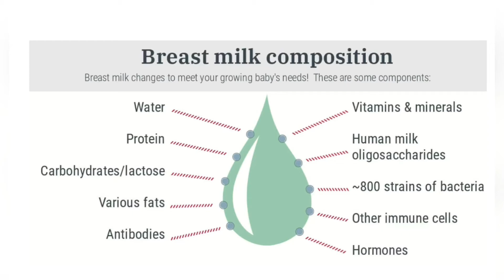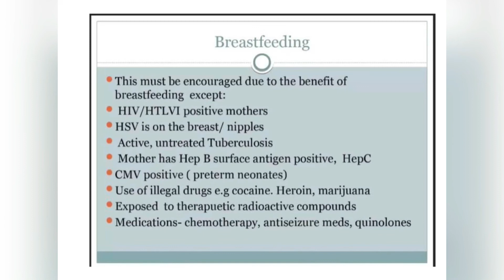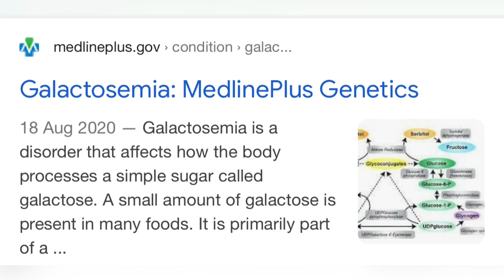WHY YOU SHOULD BREAST FEED: BENEFITS AND RISK OF BREAST FEEDING: D&N Medical Series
This video looks at the benefits and risk of breastfeeding.